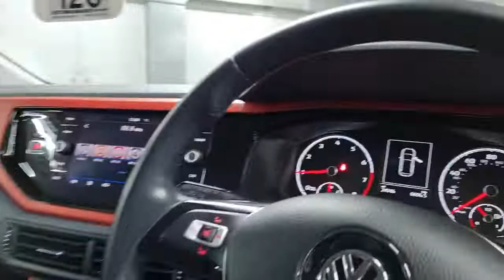VW Polo YR19 MGK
Reserve today for only £99*. A one private owner from new VW Polo 1.0 TSi 95 Beats 5dr, freshly serviced and prepared to a high retail standard and ready to drive away today  in under one hour or you can have it delivered to your door. Finished in Deep Black Pearl with a contrasting Beats sport interior this special edition VW Polo has a great specification, unique looks and comes with VW build quality and reliability as standard. The Volkswagen Polo is a car we like, It might be quite a serious little thing, but it drives well, handles tidily and goes about the business of being a car with little in the way of fuss or bother. The Volkswagen Polo is an impressively capable supermini that offers big-car features with good boot space and plenty of room for passengers, the Polo is a practical supermini and the 94 BHP engine offers great performance and economy and the Beats edition wraps up a great all round package. We are part of Burrows Motor Company, a family owned business and partner to Toyota, Kia & Mazda. All our cars receive a fully comprehensive mechanical check, HPI Gold Check & mileage check, service to manufacturers specification a full year’s M.O.T where applicable and are prepared and detailed to the highest standard, safe and sanitised and come with a warranty where applicable and with no hidden admin fees. We check our prices daily and we offer part exchange, competitive finance rates and a nationwide delivery service we have been a leader in click and collect since 2017 a refreshing way to buy a car.